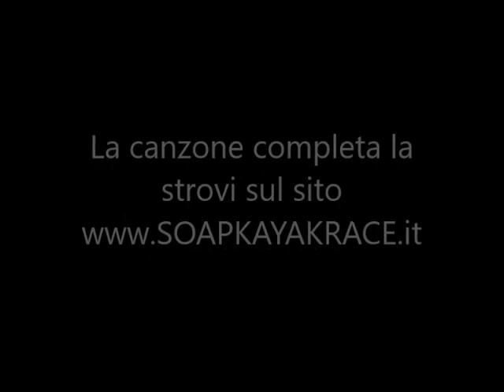SOAP KAYAK RACE la sigla ufficiale della gara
Canzone ufficiale della Soap Kayak Race le mitiche gare di canoe in cartone